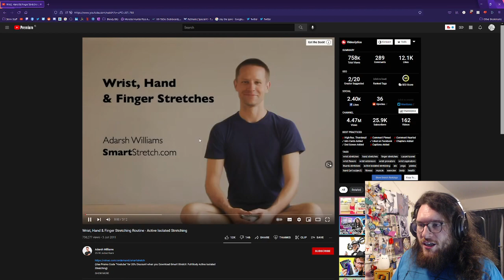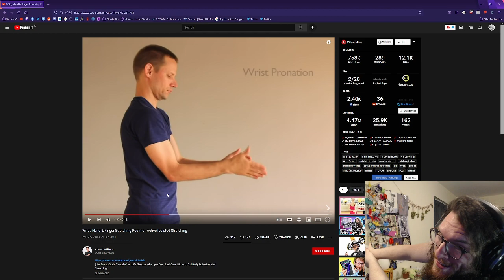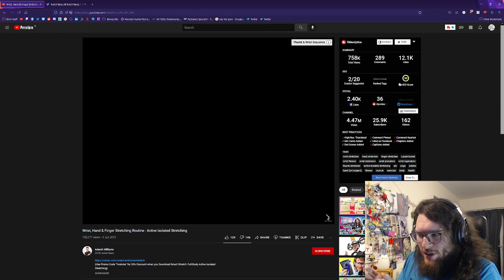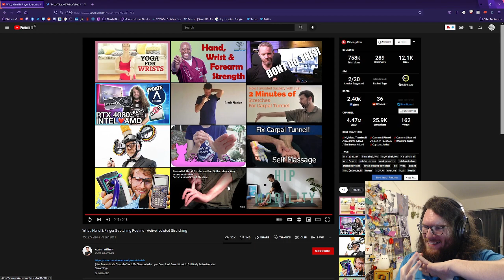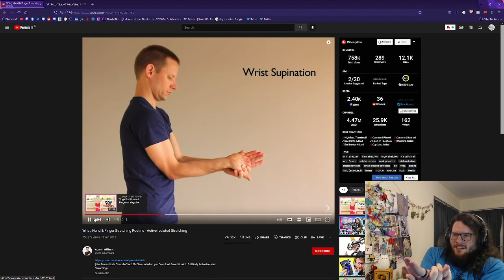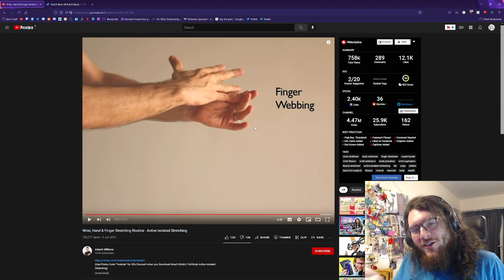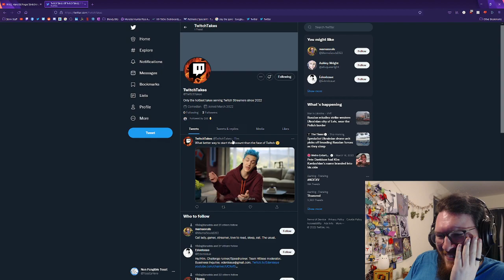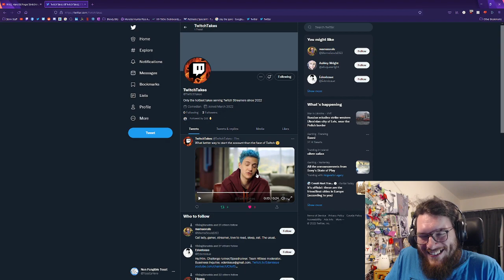POPE TURTLE | Slow Playthrough | George R.R. Martins Big Tree Simulator| 18/3/22